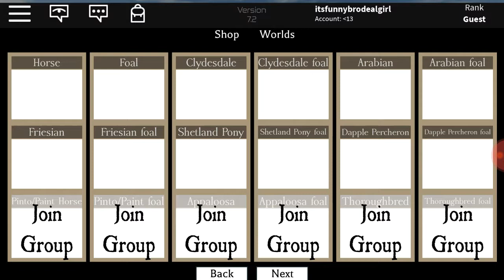ROBLOX PLAYING HORSE WORLD! !!!!!!!!!!!!!!!!!!!!!!!!!